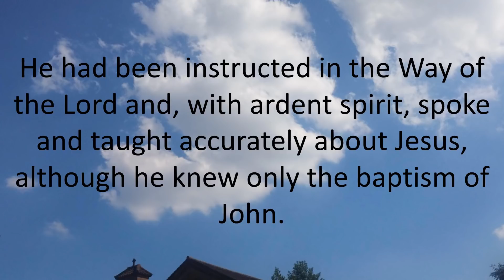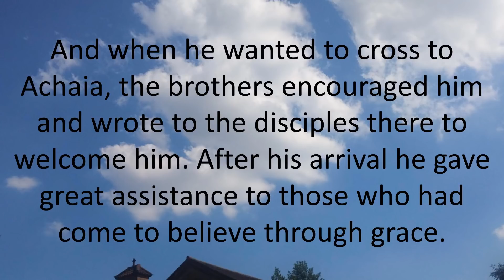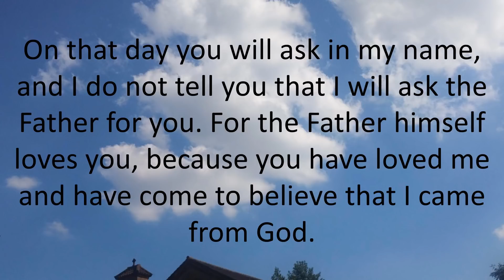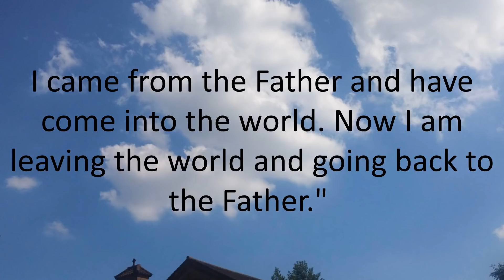Daily Bible Reading 12 May 2018 of Catholic Mass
Saturday of the Sixth Week of Easter
Lectionary: 296
Reading 1ACTS 18:23-28
After staying in Antioch some time,
Paul left and traveled in orderly sequence
through the Galatian country and Phrygia,
bringing strength to all the disciples.

A Jew named Apollos, a native of Alexandria,
an eloquent speaker, arrived in Ephesus.
He was an authority on the Scriptures.
He had been instructed in the Way of the Lord and,
with ardent spirit, spoke and taught accurately about Jesus,
although he knew only the baptism of John.
He began to speak boldly in the synagogue;
but when Priscilla and Aquila heard him,
they took him aside
and explained to him the Way of God more accurately.
And when he wanted to cross to Achaia,
the brothers encouraged him
and wrote to the disciples there to welcome him.
After his arrival he gave great assistance
to those who had come to believe through grace.
He vigorously refuted the Jews in public,
establishing from the Scriptures that the Christ is Jesus.
R. (8a) God is king of all the earth.
or:
R. Alleluia.
All you peoples, clap your hands;
shout to God with cries of gladness.
For the LORD, the Most High, the awesome,
is the great king over all the earth.
R. God is king of all the earth.
or:
R. Alleluia.
For king of all the earth is God;
sing hymns of praise.
God reigns over the nations,
God sits upon his holy throne.
or:
R. Alleluia.
The princes of the peoples are gathered together
with the people of the God of Abraham.
For God's are the guardians of the earth;
he is supreme.
or:
R. Alleluia.
AlleluiaJN 16:28
I came from the Father and have come into the world;
now I am leaving the world and going back to the Father.
GospelJN 16:23B-28
Jesus said to his disciples:
whatever you ask the Father in my name he will give you.
Until now you have not asked anything in my name;
ask and you will receive, so that your joy may be complete.

"I have told you this in figures of speech.
The hour is coming when I will no longer speak to you in figures
but I will tell you clearly about the Father.
On that day you will ask in my name,
and I do not tell you that I will ask the Father for you.
For the Father himself loves you, because you have loved me
and have come to believe that I came from God.